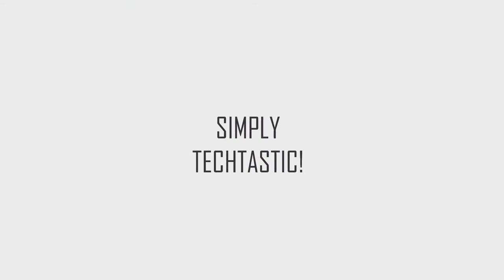Meizu Pro 7 Plus OFFICIAL Specifications | TechTastic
Meizu Pro 7 Plus has two display screens and an awesome design.  It is the latest flagship phone released by MEIZU